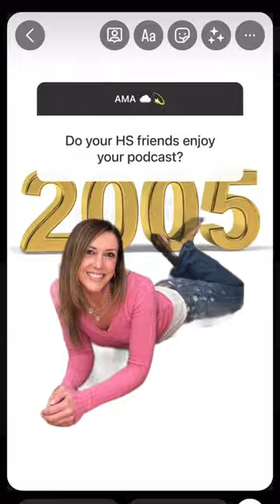Mini Vlog: Work day from my childhood bedroom